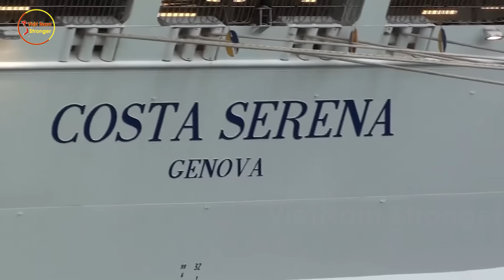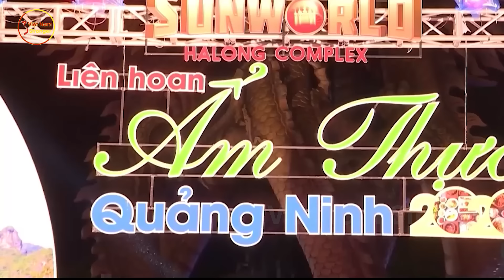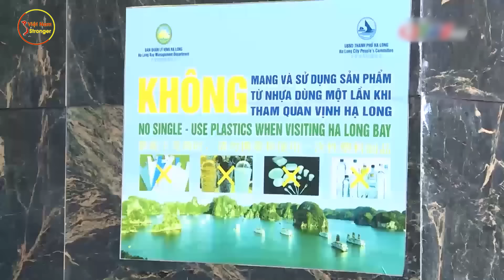Thế Giới Rầm Rầm Ngả Mũ! ẤN ĐỘ Vừa Về Thì SIÊU TÀU BIỂN Đưa 3500 Khách TQ Đến Việt Nam Du Lịch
⊙ Cảm ơn bạn đã xem video: Thế Giới Rầm Rầm Ngả Mũ! ẤN ĐỘ Vừa Về Thì SIÊU TÀU BIỂN Đưa 3500 Khách TQ Đến Việt Nam Du Lịch